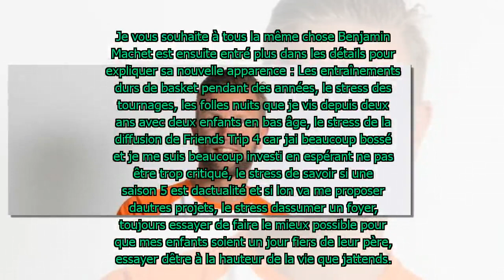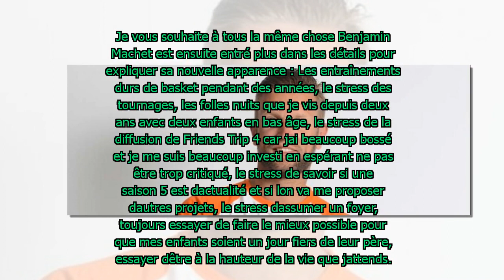Friends Trip 4 : Benjamin Machet attaqué sur son physique, il réplique sur Instagram (Photo)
Benjamin Machet a fait son grand retour à la télévision en tant que présentateur de la saison 4 de Friends Trip. Mais alors que le jeune trentenaire doit faire face à des commentaires sur son physique et son apparence, Benjamin Machet a décidé de répliquer sur Instagram. Non Stop Reality vous en dit plus.
-La source :
-Blogger : https:/